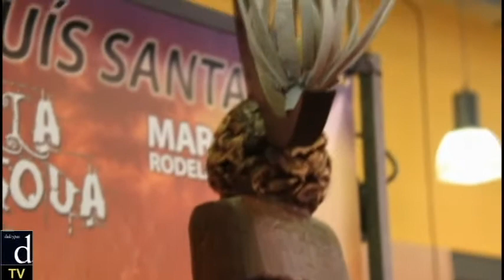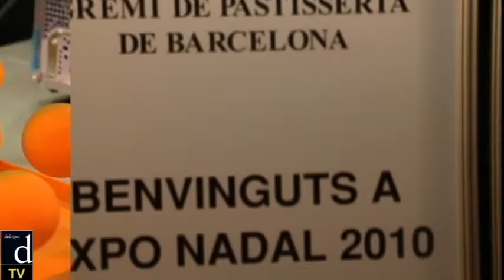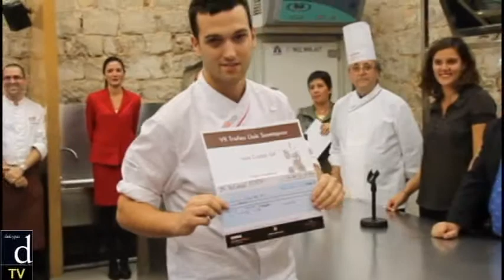Trofeo Lluís Santapau 2010, Mejor Maestro Artesano Chocolatero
Marc Rodellas se proclamó vencedor en la reñida edición del Trofeo Lluís Santapau celebrada en la Escuela de Pastelería del Gremio de Barcelona los pasados 3 y 4 de octubre de 2010. Muy de cerca en puntuación y nivel quedaron Lluís Costa y Bernardo Guzmán, segundo y tercero respectivamente. Tras ellos, el resto de finalistas fueron Xavi Elias, Andrés Mármol y Jaume Urgellés.